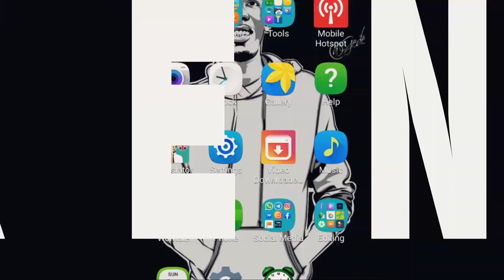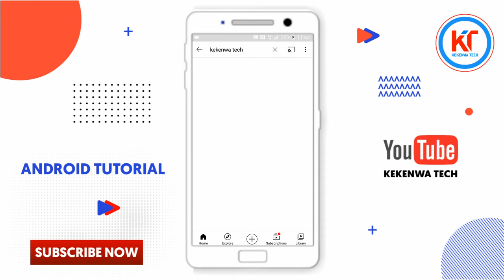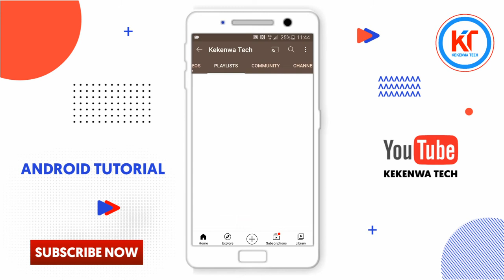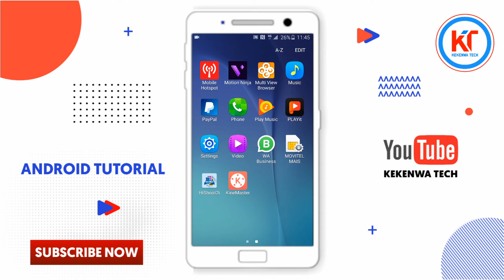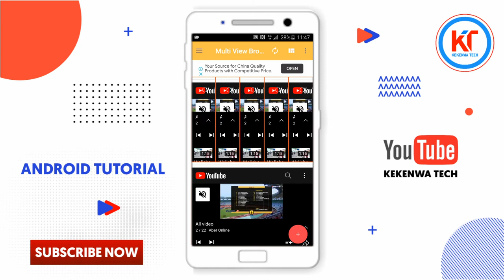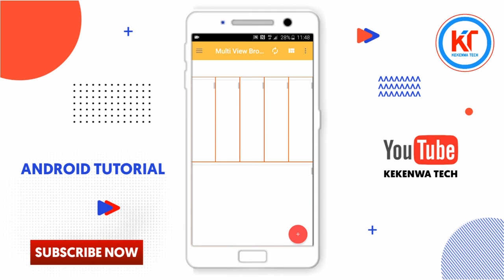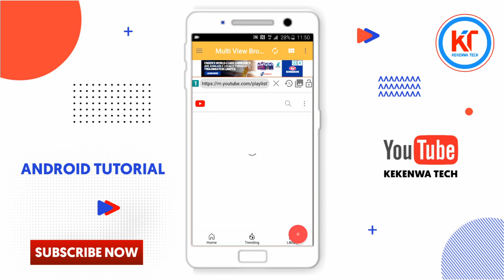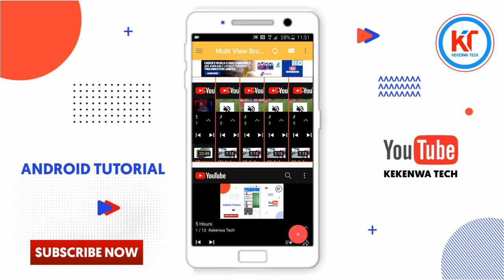Jinsi Ya Kupata Watch Time YouTube ( Ongeza Masaa ) How To Get Watch On YouTube Channel